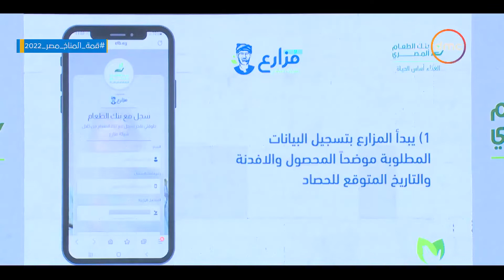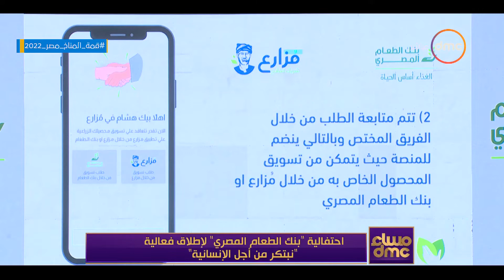مساء dmc - احتفالية "بنك الطعام المصري" لإطلاق فعالياتة "نبتكر من أجل الإنسانية"